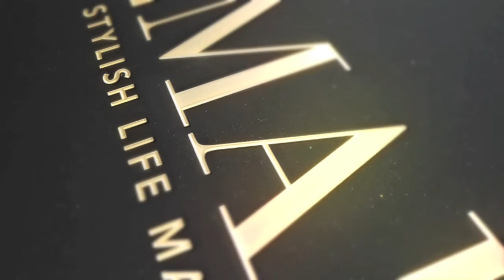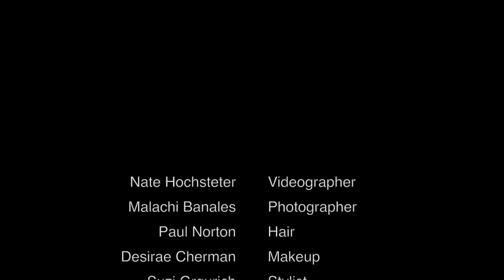Remark Behind The Scenes for Jan/Feb 2014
We've been honoured to shoot the lovely, talented and very beautiful Laura Bell Bundy, who we're sure will delight our readers next issue and we can't wait to share!